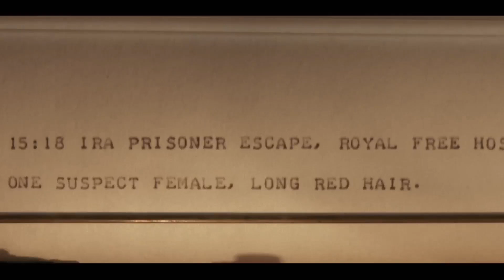Say Nothing — Official Trailer (2024) Lola Petticrew, Hazel Doupe, Anthony Boyle, Josh Finan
Get ready to dive into Say Nothing, FX’s gripping limited series inspired by Patrick Radden Keefe’s best-selling book. Premiering November 14 on Hulu and Disney+, this nine-episode historical drama delves into the heart of Northern Ireland's turbulent era, The Troubles. The series spans four decades, beginning with the haunting 1972 disappearance of Jean McConville, a mother of ten, setting the stage for a powerful story of rebellion, loyalty, and political tension. Through the lives of prominent Irish Republican Army members, Say Nothing explores how youthful ideals can spiral into radicalism and the emotional costs of an unbreakable code of silence.

With a stellar cast including Lola Petticrew as the fierce Dolours Price, Hazel Doupe as her sister Marian, Anthony Boyle as the complex Brendan Hughes, and Josh Finan as the strategic Gerry Adams, Say Nothing portrays the psychological depth of those who lived through this era. Directed by Michael Lennox and created by Joshua Zetumer, the series is a haunting reflection on how a divided society copes with violence, loyalty, and the quest for peace. Prepare to be captivated by Say Nothing's raw and unfiltered look at history that remains deeply relevant today.